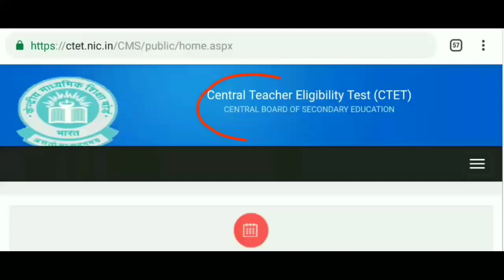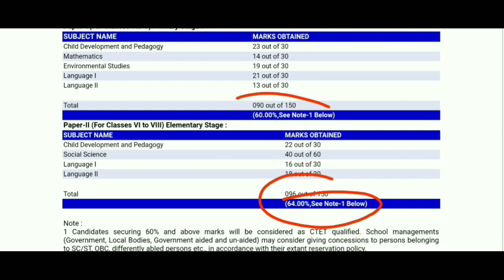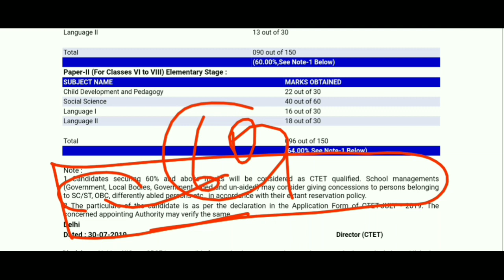CTET 2019 Result आप अपने मोबाईल से- STEP By Step देखे,CTET 2019 Exam Result Mobile Phone से देखे